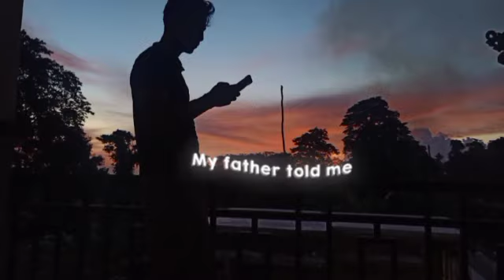STORY WA 30 DETIK LAGU BARAT BIKIN BAPER||STATUS WHATSAP TERBARU||STATUS WHATSAP 2021